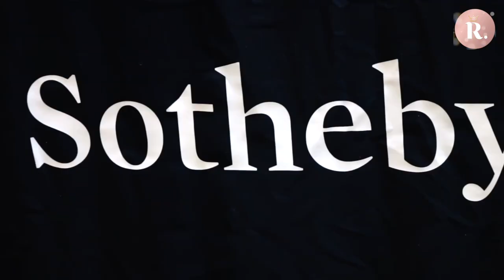Así fue la comida anual de Sotheby's en el Contramar de la Ciudad de México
Coleccionistas, artistas y amantes del arte se reunieron en el restaurante Contramar, en la Ciudad de México, en la comida anual organizada por Lulú Creel, vicepresidenta sénior de la casa de subastas Sotheby’s, para dar inicio a la semana de ZONAMACO, la feria de arte contemporáneo más importante de América Latina.

Ahí, vimos a Zélika García, fundadora de ZONAMACO, Ricardo Barroso, Alejandro Ramírez, Luis Téllez, entre muchos más asistentes.

Para ver detalles del primer día de la semana del arte en México, entra a: